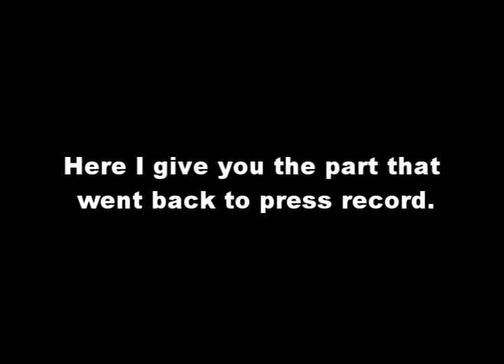Postal 2: Share the Pain - Friday [3/4]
hi all, here are some sites where you will find my walkthrough, xdegames.jimdo.com,

Greetings.